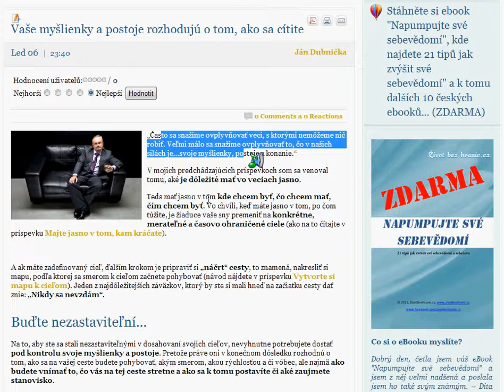Ján Dubnička: Myšlienky a postoje rozhodujú o tom, ako sa cítite...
„Často sa snažíme ovplyvňovať veci, s ktorými nemôžeme nič robiť. Veľmi málo sa snažíme ovplyvňovať to, čo v našich silách je...svoje myšlienky, postoje a konanie."